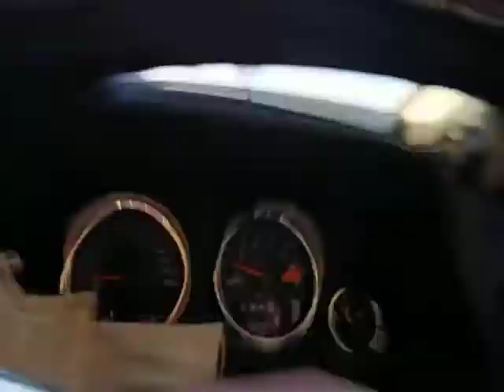車内のみ、だけど怖い